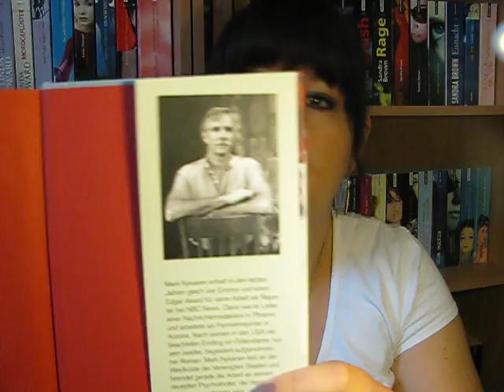Mark Nykanen - Totenstarre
Das Buch habe ich vor langer Zeit gelesen, aber für die, die es noch nicht kennen stell ich es mal kurz vor. Wirklich ein guter Thriller und nichts für schwache Nerven ;-).